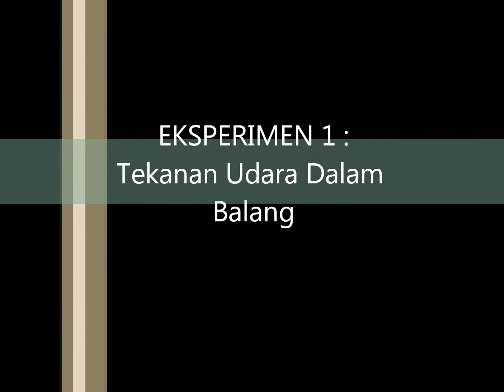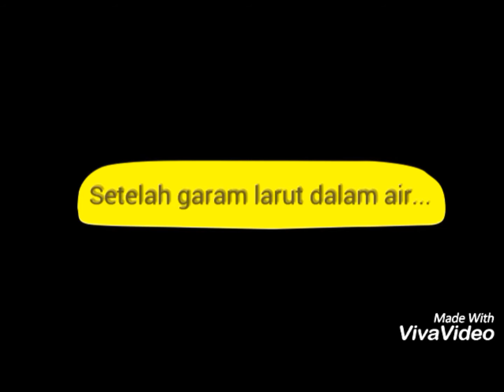Petrosains SMK Balung SAHRUL & NAZZA